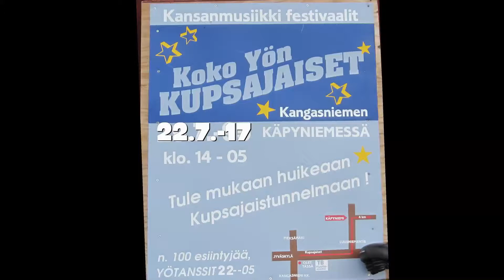Koko yön kupsajaiset 2017 Wilho Akseli Ollikaisen näytelmä Vastahankaan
Osa näytelmästä